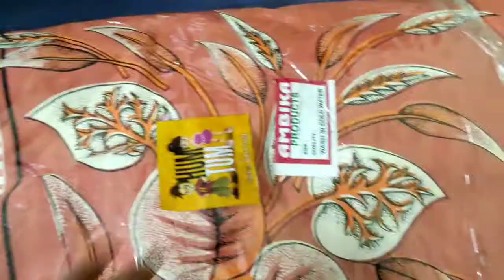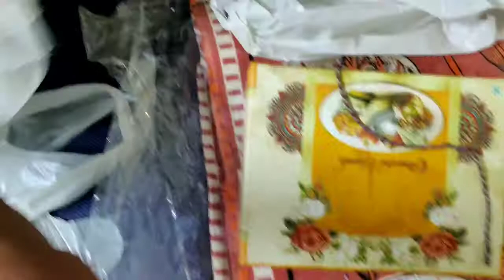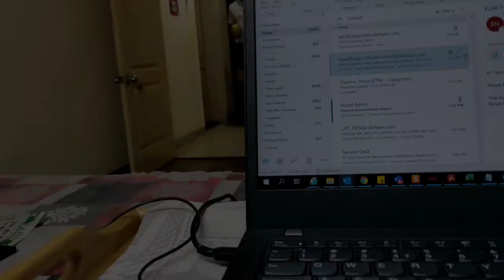A Week In My Life I Family Time I Feeling Nostalgic in Navratri I Sonia Chauhan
Hi Viewers,

This is my a whole week Vlog, Navratri Special and with Family get together.. I had such a bond with Mata since childhood and that's why this vlog is so special.. Hope you guys liked it..
Please show your Love🙏